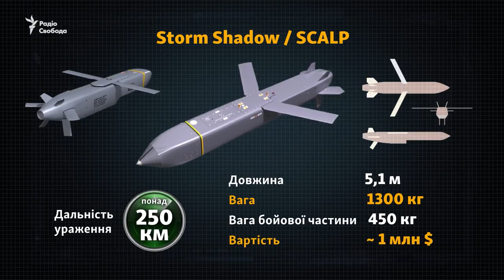France to give Ukraine its version of the Storm Shadows. American HIMARS & Patriots already in Kyiv.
France to give Ukraine its version of the Storm Shadows.
American HIMARS and Patriots are already in Kyiv.
The UK and Netherlands will help with F-16s.
Germany sent Vector drones.
Poland gave many tanks.